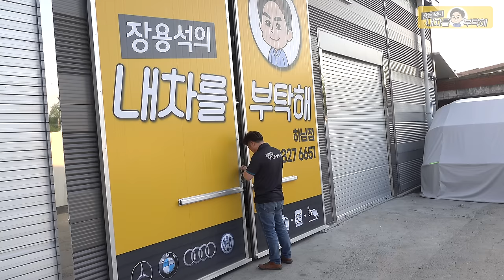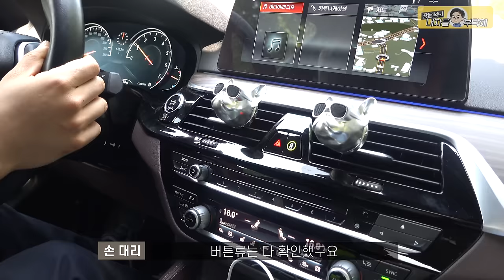매년 사라지는 에어컨가스😧오감으로 구멍찾기 BMW G30 530i 차량에어컨 고장 수입차정비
90%의 확신과 10%의 찍기
오감정비, 제 코가 한 건 했습니다.

1번 하남점 (카닥터모터스) 경기 하남시 샘재로 107-1
2번 남양주점    경기 남양주시 오남읍 양지로 77 가동 101호
3번 광주점   광주 북구 연양로95번길 9 1층
4번 부산점   부산광역시 기장군 정관읍 예림1로 6
5번 동탄신도시점   경기도 화성시 효행로 1156번길 9 (병점동)